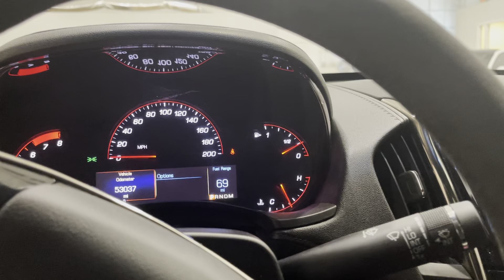2016 CADILLAC ATS-V SEDAN - STOCK #3770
AUTO IMPORTS PRESENTS.

2016 CADILLAC ATS-V SEDAN.
RADIANT SILVER METALLIC OVER BLACK LEATHER W.SAFFRON SUEDE INSERTS INTERIOR.

464 HP TWIN-TURBOCHARGED ROCKET.

LOADED WITH OPTIONS. $79,085 MSRP!!!

CARBON FIBER PACKAGE...

TOUCH SCREEN NAVIGATION.

18" POLISHED V-WHEELS.

LUXURY PACKAGE.

NICEST ONE AROUND.

ALL BLACK OUTSIDE TRIM...

AUTOMATIC TRANS.

THIS STUNNING 2016 ATS-V COMES WITH A 3.6L V6 TWIN-TURBOCHARGED 464 HP ENGINE AND COMES WITH ALL THE RIGHT EQUIPMENT INCLUDING.

*18" POLISHED V-WHEELS...
*2 TONE LEATHER W.SUEDE INSERTS INTERIOR PKG...
*CARBON FIBER PACKAGE...
*CARBON FIBER FRONT LIP, REAR SPOILER.
*TOUCH SCREEN NAVIGATION SYSTEM.
*RECARO PERFORMANCE SEATS W.SUEDE...
*LUXURY PACKAGE.
*XM SAT RADIO...
*FACTORY CARBON FIBER HOOD GILLS REAR DIFFUSER.
*HEATED SEATS.
*HEADS UP DISPLAY...
*PANORAMIC ROOF
*CARBON FIBER INTERIOR TRIM.
*TINTED WINDOWS.
*KEYLESS ENTRY.
*TINTED WINDOWS.
*XENON HEADLAMPS...
*PARKTRONIC(PARK SENSORS)...
*BREMBO CALIPERS.
*LANE KEEP ASSIST W.BLIND ZONE ALERT...
*SAFETY AND SECURITY PACKAGE.
*REMOTE START.

THIS CADILLAC ATS-V IS ABSOLUTELY GORGEOUS WITH CLEAN CARFAX ...MUST SEE THIS BEAUTY!!!